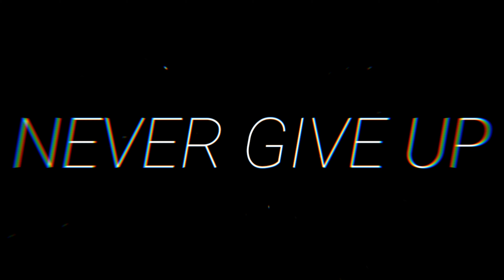Kar Har Maidan Fateh||THE MOTIVATIONAL VIDEO||MUST WATCH||AKHTAR GAMING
**SPECIFICATION**
Device-Iphone X
Graphics-Smooth
Frame Rate-Extreme
Fps-60
In Game Name-TNTxAKHTAR
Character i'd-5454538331